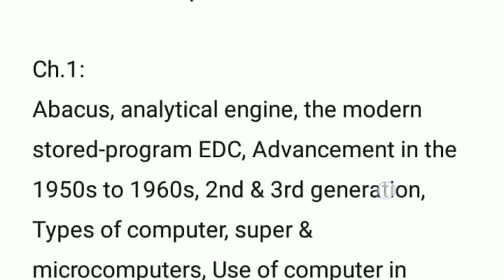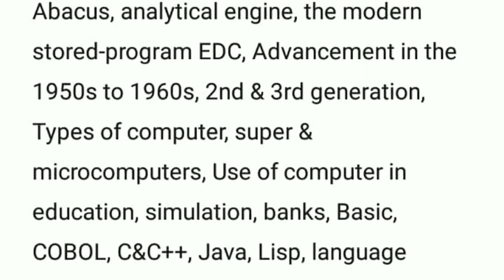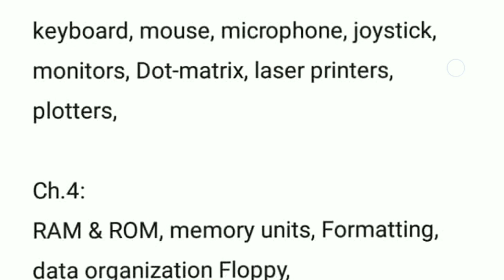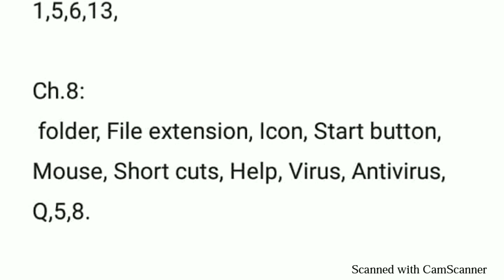9th Computer Science Most Important Guess paper for Board Exams 2020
9th Computer Science Most Important paper for Board Exams 2020 Guess paper

In this video,I will tell you about important questions of 9th computer science for board exams 2020. I will tell you important long questions and short questions for Board Exams.

These Questions are the most important questions which are likely to set in board exams 2020. This guess paper help 9th class students to get good marks in computer portion. These important questions are very helpful for your Board Exams 2020.

📌I hope you enjoy this video and This video will helpful for you.

This video includes:

👉 9th Class most important questions of computer science 2020
👉 Guess paper for 9th class 2020

Hello!

This channel is related to educational videos.These video will helpful in your exams preparation.This channel also provide you notes and study material of FSC and MDCAT.This can help you to get good marks in final exams.
Paper presentation is very important regarding to the exams.

Like this video and share with Friends